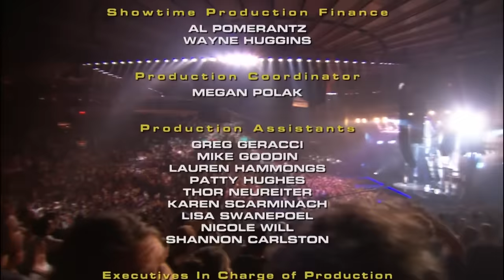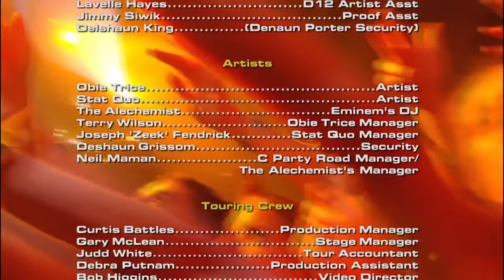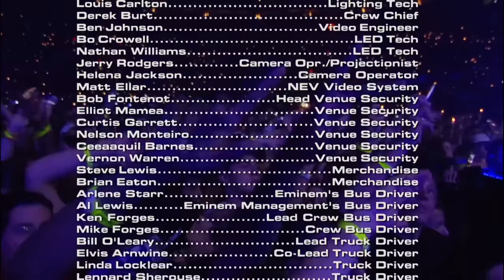Eminem - Lose Yourself (8 mile) Live from New York City Madison Square Garden